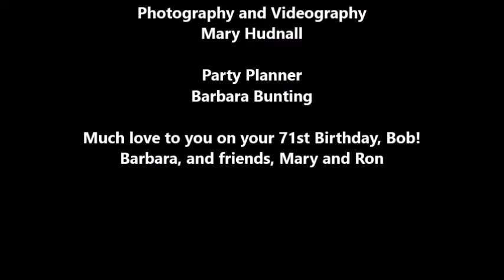"Happy Birthday, Bob!" Birthday video of Bob Bunting, on his 71st Birthday!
This video is for Barbara Bunting, as a photo story of the great time we had celebrating her husband, Bob's, birthday!